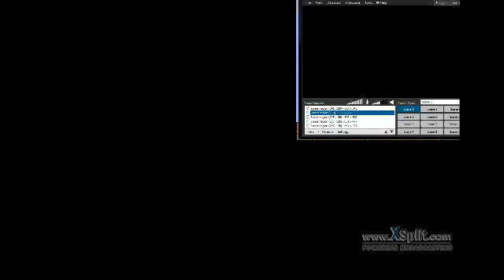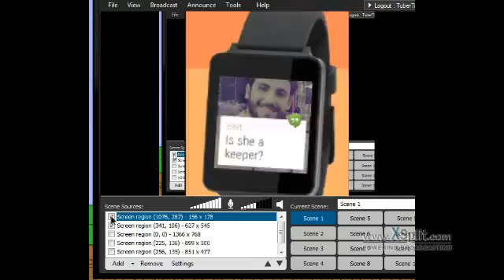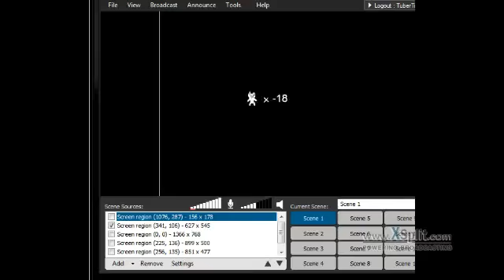CAT MARIO GLITCH (TuberTiger88)